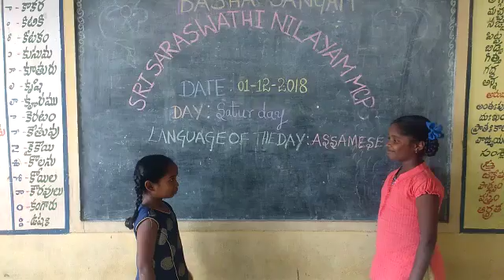CTR basha Sangam Mcps Sri Saraswathinilayam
Assamese language